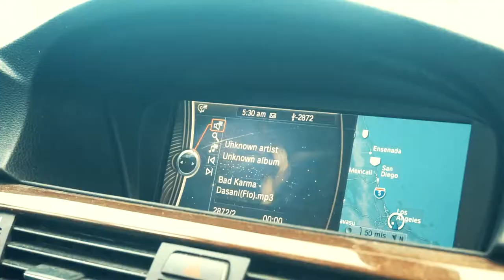Bad Karma - 20/20 (Eyes Wide)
LoveLiphe - 2017

Equipment Used:
Sony a7sii